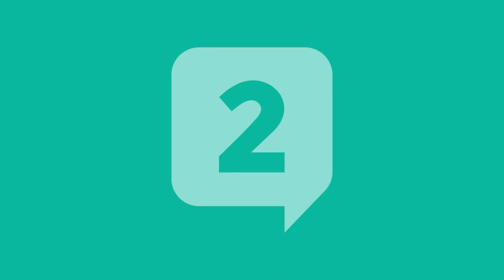O que esperar de bom do novo arcabouço fiscal | Momento Economia#150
O novo Arcabouço Fiscal transita em caráter de urgência no Congresso. Ele é importante porque estabelece o comportamento do governo federal diante de endividamento público.

O economista Reinaldo Cafeo avalia o seu conteúdo.